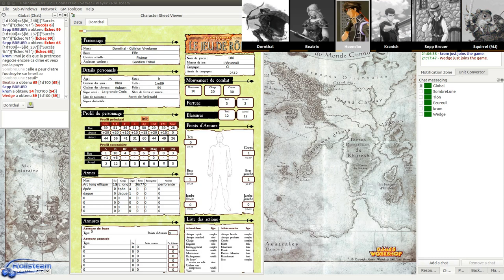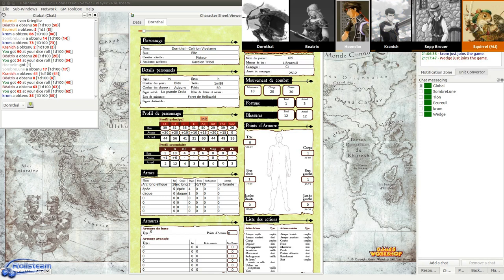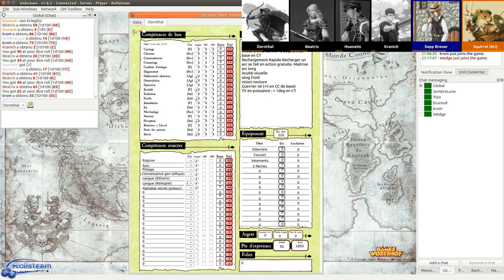JDR - Warhammer - Campagne Impériale - Épisode 27 - Mort sur le Reik (partie 10) - Rolisteam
Description:
Troisième opus de la Campagne Impériale - Direction Nüln et Grissenwald